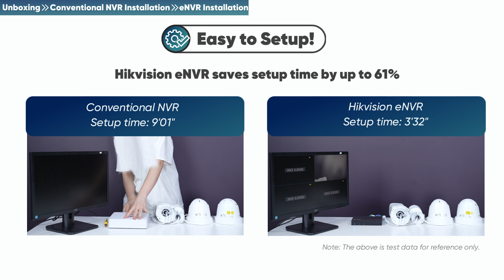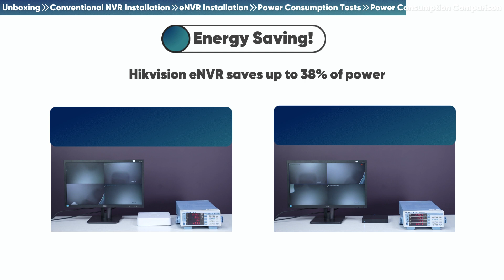Unboxing Video Hikvision eNVR Series